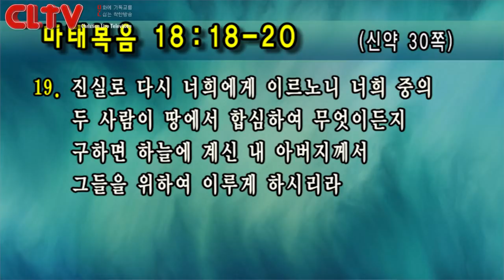CLTV파워예배_금요성령집회(137회)_2018.8.31_선한목자교회(유기성 목사)_‘마음이 하나되어 기도하라'